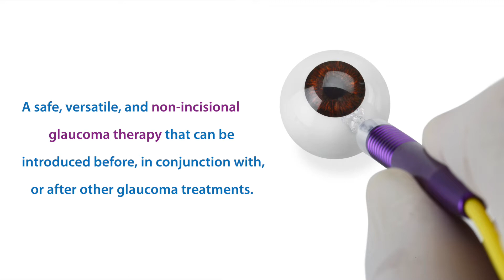Iridex MicroPulse Transscleral Laser Therapy for Glaucoma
MicroPulse® Transscleral Laser Therapy is a non-incisional procedure that substantially reduces
IOP for a broad range of glaucoma patients. The procedure can
 be used for primary open-angle, closed-angle, and refractory
glaucoma. It is a safe, versatile, and non-incisional glaucoma therapy that can be
 introduced prior to, in conjunction with, or following all other
glaucoma treatment options, making it a very versatile tool. It is performed using
 the Cyclo G6®
Laser System and
MicroPulse P3®
Delivery Device.